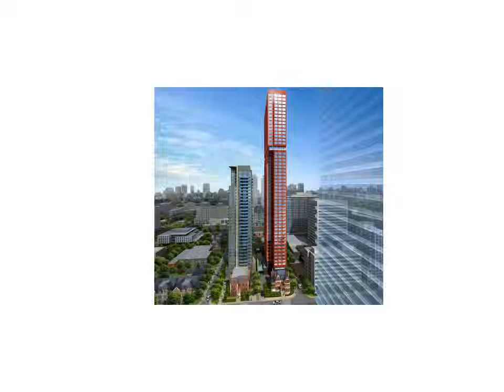Selby Condos - 592 Sherbourne St, Toronto - VIP Condominium Sales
for more information on the VIP sales for the Selby Condominiums at 592 Sherbourne Street in Toronto just east of Yonge Street, real estate information, neighbourhood information as well as school and day care information.  The Selby Condos at 592 Sherbourne Street in Toronto was requesting to be a forty nine storey condominium structure with a three storey podium back in 2012 and a total of four hundred and forty one.  The newest application made to the city of Toronto on July 14, 2014 is now requesting for the same height allowance with a now combined five hundred and forty five condo suites and units with a total of one hundred and eighty four parking spaces underground.  The application was made by Cityzen Development Group, Fernbrook Homes, and Diamond Corp who will be leading the project.